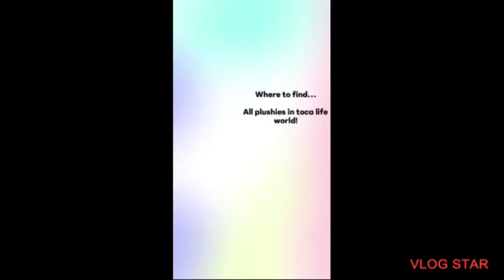Where to find all plushies in toca boca!😱